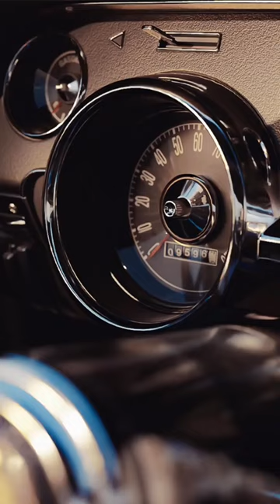Mustang GT 1968